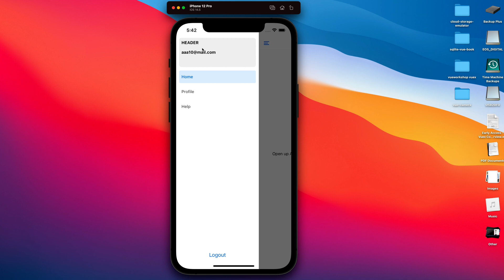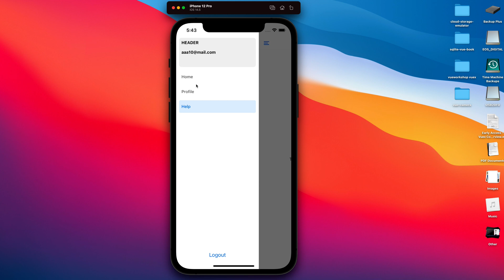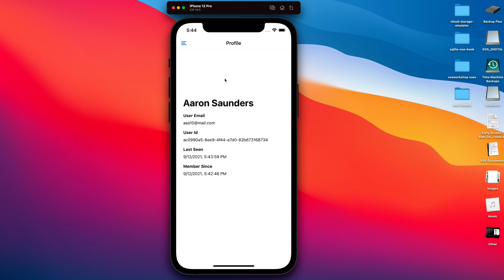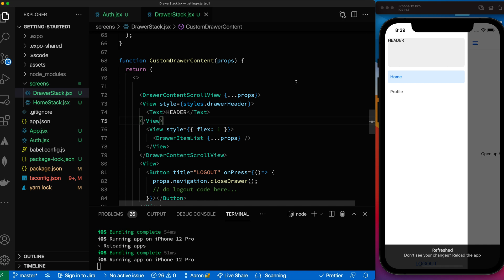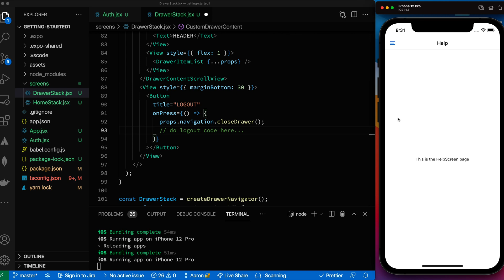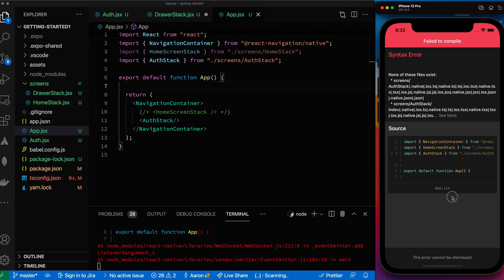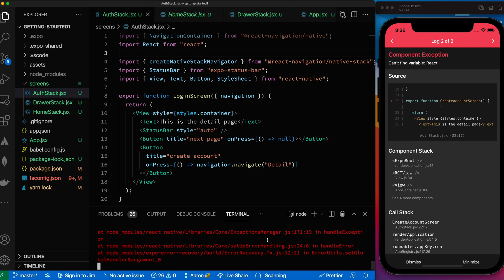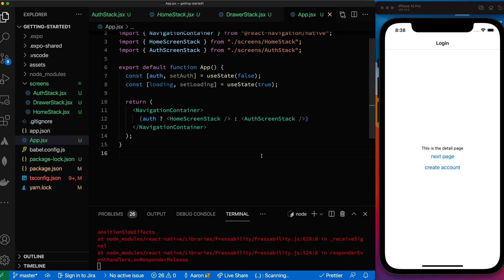React Native Mobile Apps, Working With React Navigation Drawer Navigator And Authentication Flow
Working With react Navigation Drawer Navigator & Authentication Flow

In this video we create a  custom drawer with header and logout button. We add an Authentication Navigation Stack for managing protected screens and public screens. Finally we prepare the code for the next part where we introduce Supabase for Authentication and user management and React Hook Form with Yup for validation

Join with me on my journey of refreshing my memory with React Native and building mobile applications

Video Series - React Native Refresher

CHAPTERS
00:00 - Introduction, What We Are Doing
02:24 - Custom Drawer Content
09:53 - New Stack For User Authentication
13:52 - Adding State Variable To Track Authentication State
14:53 - Wrap Up and Whats Next - Supabase Integration For Authentication